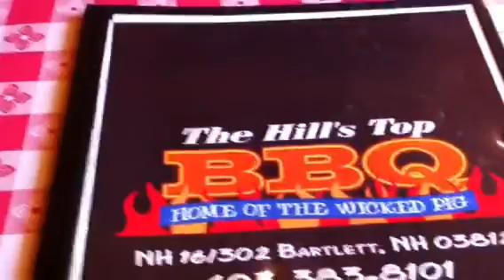New England 2011